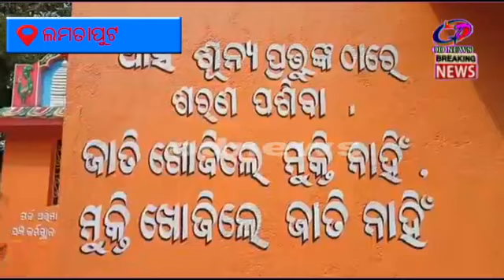ଲମତାପୁଟ:ଲେଖକ କେଦାର ମିଶ୍ର ଙ୍କୁ ଗିରଫ କରିବାକୁ ଥାନାରେ ଅଭିଯୋଗ